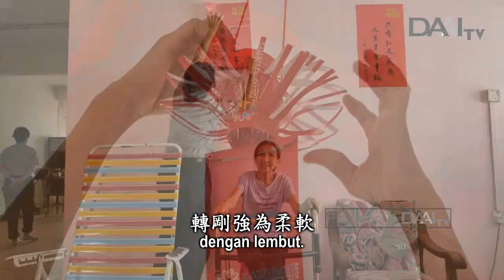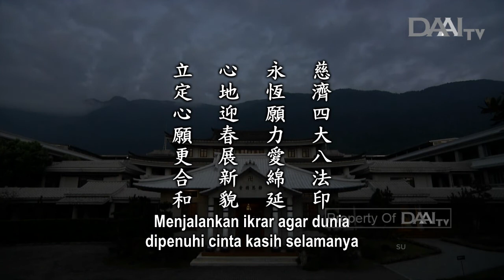Lentera Kehidupan 20190216 心地迎春展新貌 Menjalankan Misi Tzu Chi dengan Cinta Kasih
Sinopsis:

dr. Ye. Tian-hao menjadi anggota TIMA sudah lebih dari 20 tahun. Beliau memiliki klinik sendiri dan pasiennya sangat banyak. Namun, beliau menempatkan Tzu Chi pada urutan pertama dan tidak pernah absen untuk mengikuti baksos kesehatan. Beliau juga tidak pernah absen dalam bantuan internasional. Saat tidak ada bantuan internasional, beliau mendedikasikan diri di komunitas dan bersama insan Tzu Chi mengadakan pengobatan keliling.

Relawan Tzu Chi tidak hanya menjalankan Empat Misi Tzu Chi, tetapi juga menjalankan Delapan Jejak Dharma. Dalam setiap misi Tzu Chi terdapat jejak langkah mereka. Setelah rumah sakit kita selesai dibangun, mereka menjadi relawan rumah sakit. Setelah sekolah kita selesai dibangun, mereka menjadi Ayah Tzu Cheng dan Ibu Yi De. Setelah Da Ai TV resmi didirikan, mereka melakukan daur ulang untuk mendukung Da Ai TV.

Berkat tetes-tetes sumbangsih relawan Tzu Chi, Empat Misi Tzu Chi dapat terwujud satu per satu, yaitu misi amal, misi kesehatan, misi pendidikan, dan misi budaya humanis. Mereka juga mendedikasikan diri menjadi relawan komunitas, memberikan bantuan internasional, dan melakukan daur ulang dengan segenap hati dan tenaga.